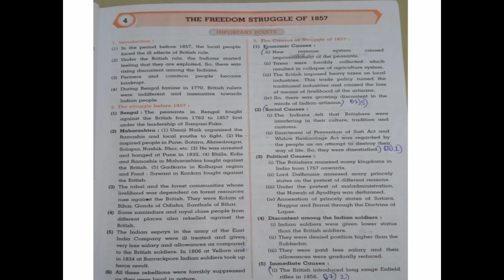CLASS 8TH HISTORY CHP4 THE FREEDOM STRUGGLE OF 1857 WORKBOOK QUESTIONS AND ANSWERS MAHARASHTRA BOARD